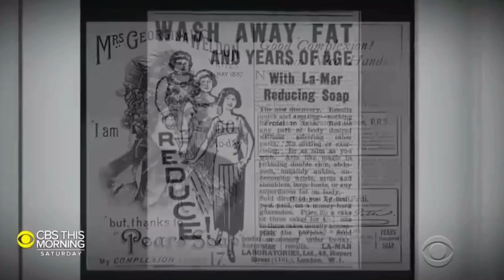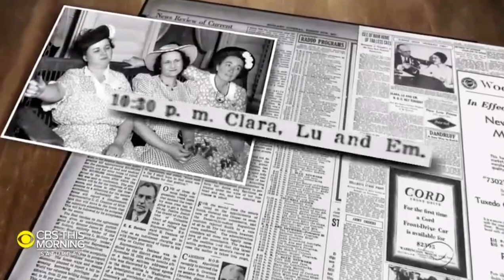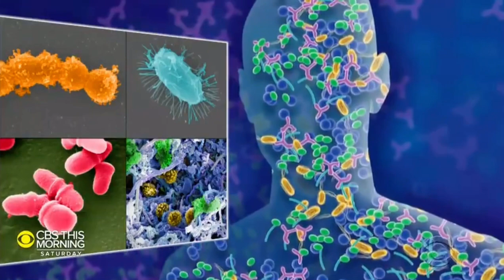Author James Hamblin says we’re “too clean” (1/30/21)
Reporting from New York

Physician and journalist James Hamblin wrote ‘Clean: The new science of skin’ to reevaluate what it means in the modern age to actually be clean and hygienic.

From the industrial revolution to soap operas and current sales of “all natural” products, experts say we should all be more discerning - even in the age of COVID.

Do you think it’s possible to over-wash?